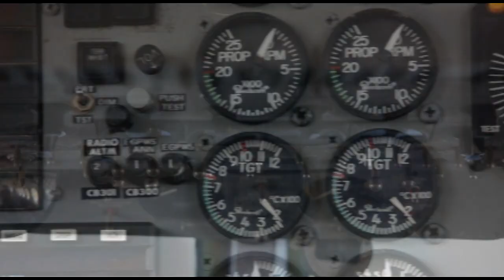Skydive Space Center - 12/27/22 - Ahmed